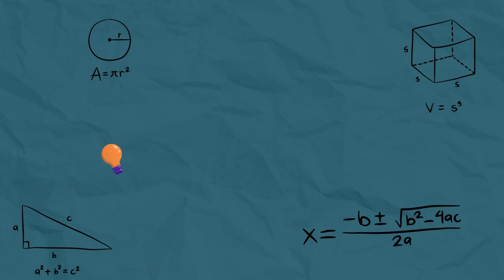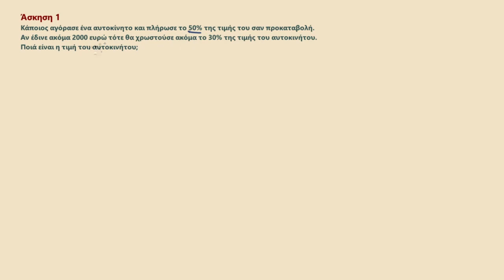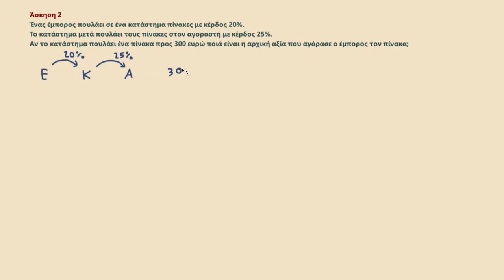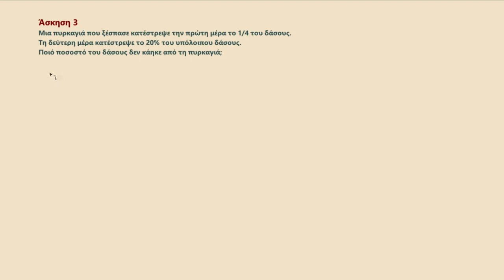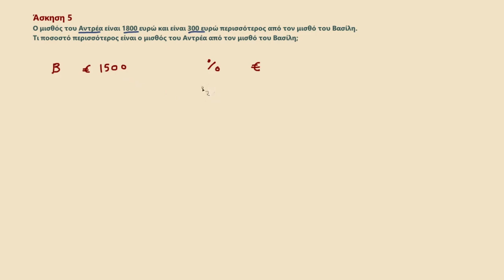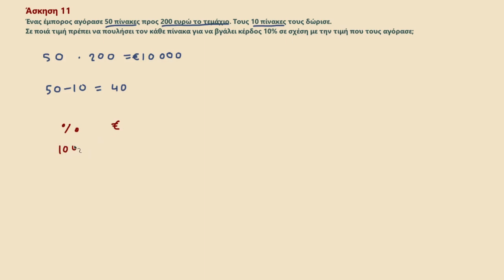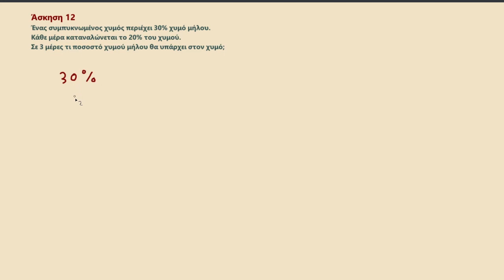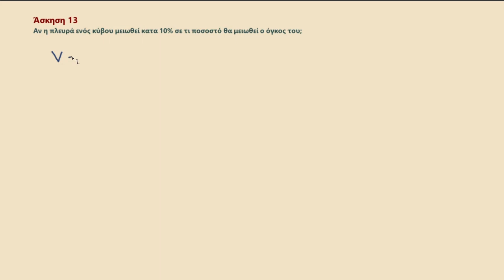Ποσοστά - Κυβερνητικές Εξετάσεις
Ασκήσεις που συμπεριλαμβάνονται στην ύλη των κυβερνητικών εξετάσεων για πρόσληψη στο δημόσιο. Οι συγκεκριμένες ασκήσεις είναι στην ύλη της αριθμητικής ικανότητας.

Οι ασκήσεις λύνονται αναλυτικά. Στην εξέταση λόγω χρόνου δεν χρειάζεται να λύνονται τόσο αναλυτικά αλλά να γίνεται η διαδικασία πιο αποτελεσματικά για να βρεθεί η λύση.